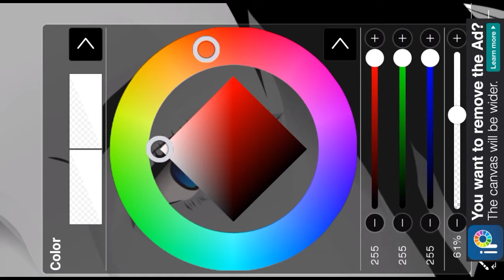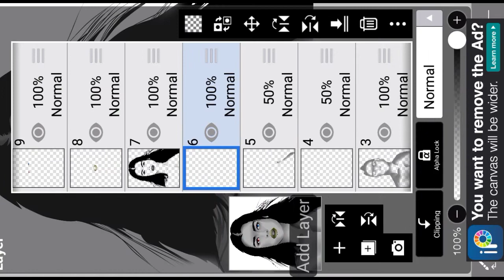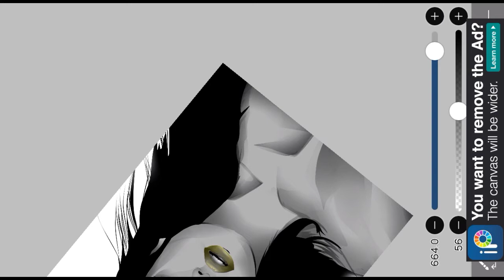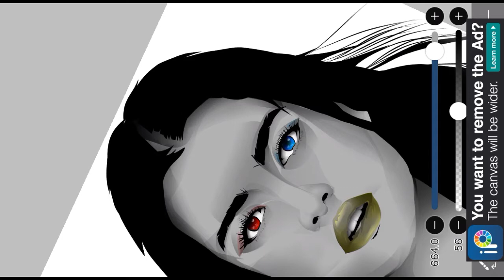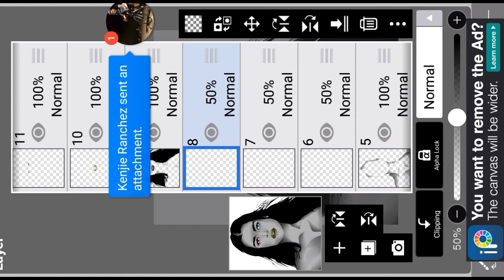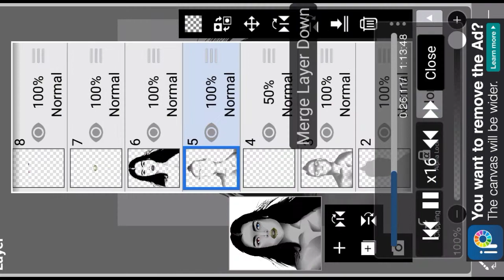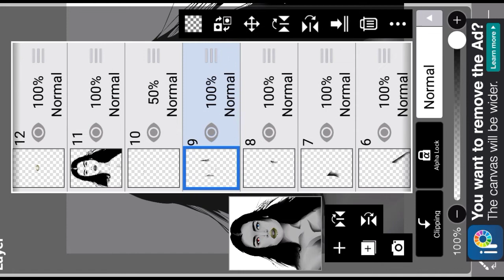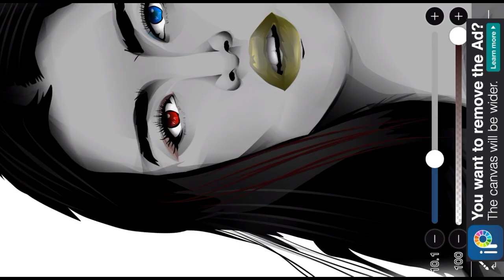VEXEL ART TIPS + TUTORIAL | RABIYA MATEO🤩🤍 | LOUIE SAN JOSE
Hello HUBBIES! Watch now!

✔Hey guys, what's up? It"s Louie San Jose! im back now with another video!

MY S O C I A L M E D I A